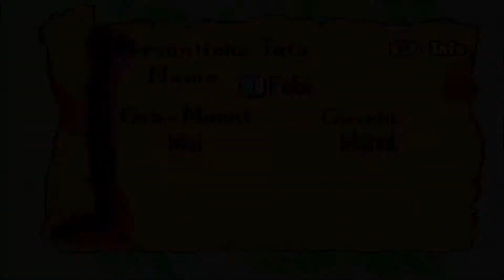Fire Emblem: The Blazing Blade [HHM|Draft] - Kapitel 11: Die ersten Zwei!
Hallo und willkommen zum Fire Emblem 7 Draft Run!

Regeln:
- Es dürfen nur die Einheiten welche gedraftet wurden, verwendet werden
- Einheiten welche nicht gedraftet wurden, dürfen trotzdem zum rekrutieren von Einheiten welche gedraftet wurden verwendet werden
- Hector steht jedem Spieler zur Verfügung
- nicht gedraftete Einheiten, welche automatisch eingesetzt werden, dürfen unbewaffnet zum blockieren verwendet werden
- der Spieler mit den wenigsten Gesamtzügen gewinnt

Folgende Nebenquests müssen gespielt werden:
- Kapitel 13x
- Kapitel 17x
- Kapitel 28x
- Kapitel 31x